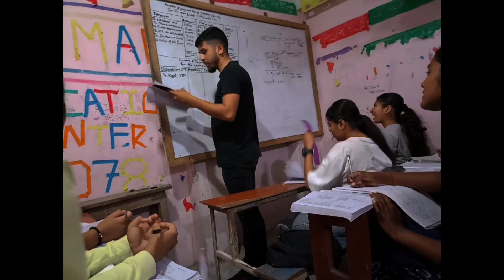Going to take DSLR camera 📷 from tuestion centre🔥 | Eros Khadka